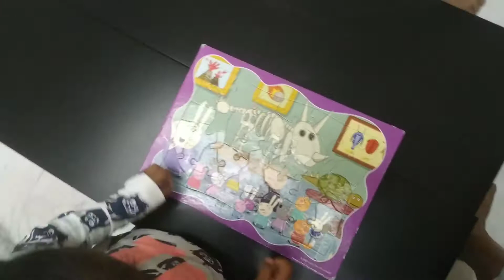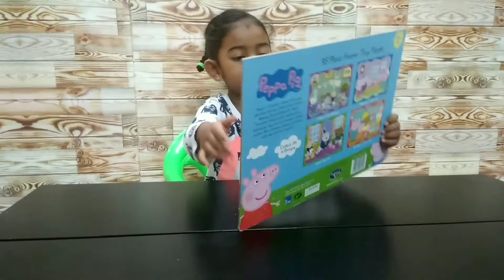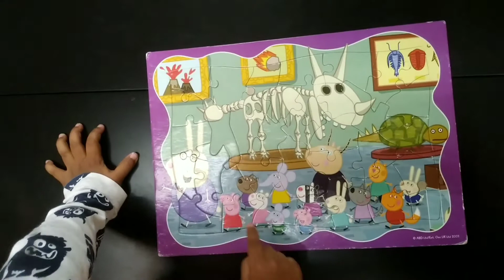PEPPA PIG JIGSAW PUZZLES [MUSEUM ]